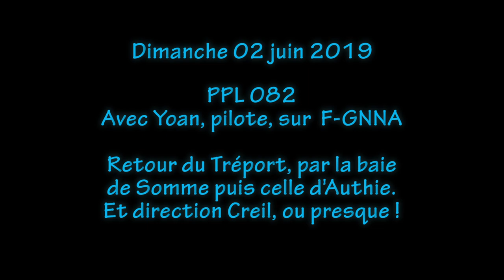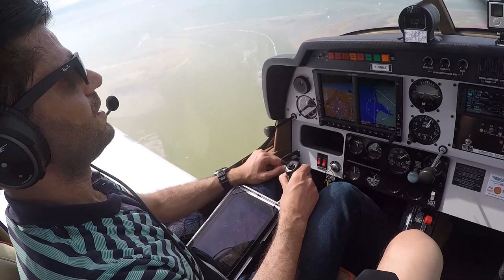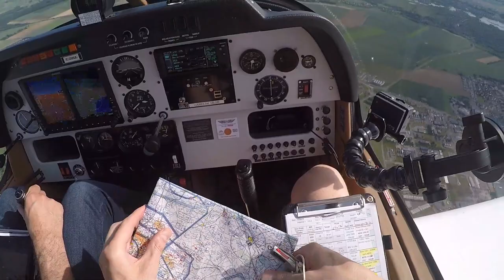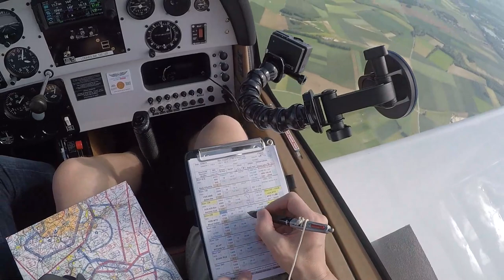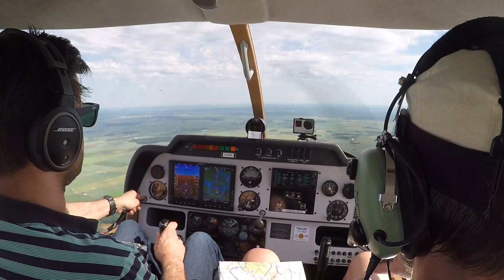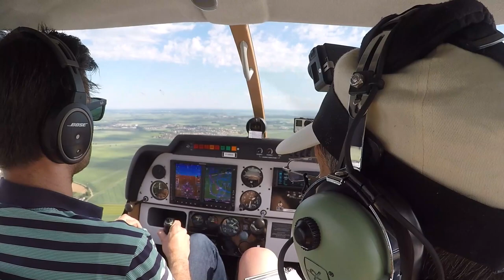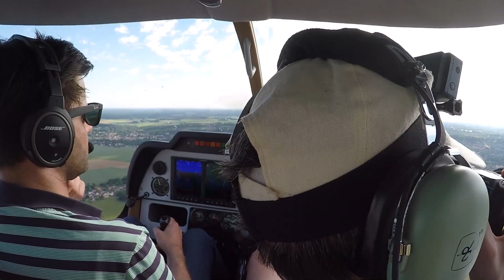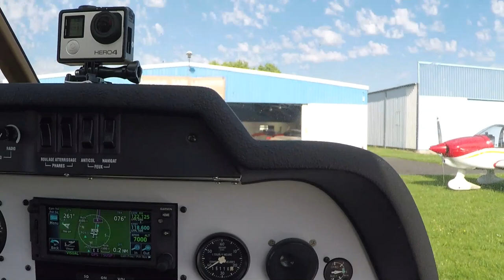PPL - Nav Le Tréport #2 [ LFAE -LFPL ] Yoan pilote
Après un bel accueil et un délicieux repas, suivi d'une visite rapide au funiculaire... c'est le moment de repartir !

Yoan pilote et je suis le navigateur : quelle plaie, tout ce que je déteste !! :-))))

Plus d'infos à venir...